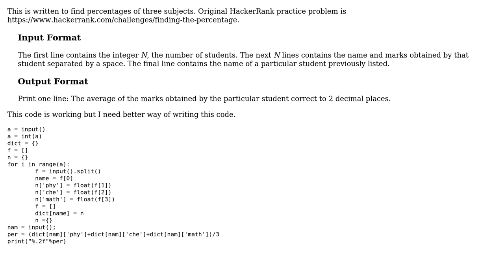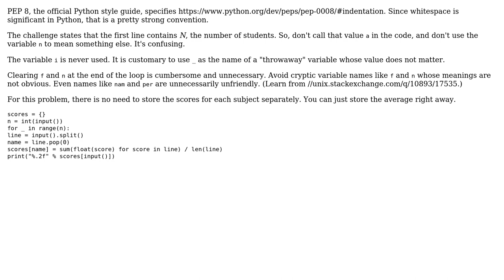Code Review: Storing and retrieving student scores in three subjects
With thanks & praise to God, and with thanks to the many people who have made this project possible! You are responsible for your own actions.